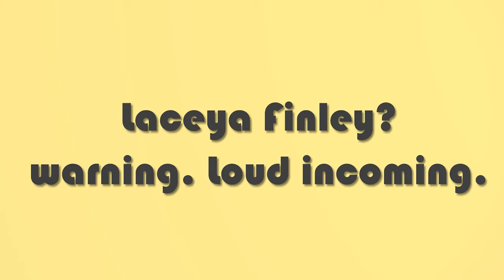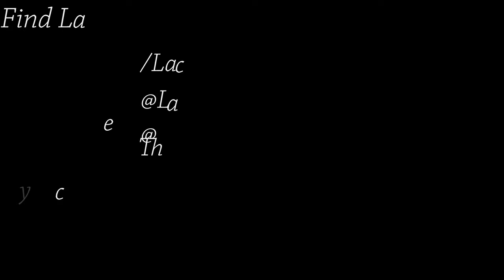I have been told I can be kinda loud...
There's been a few instances of me maybe being a little loud. It's hard to disagree.